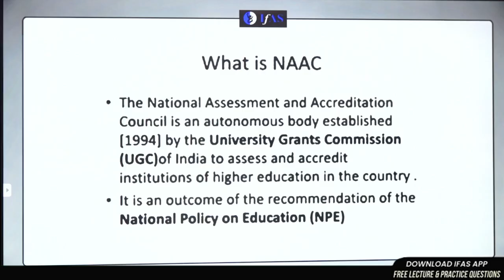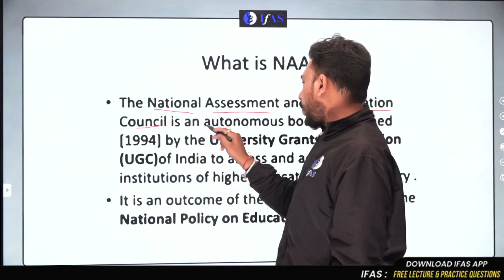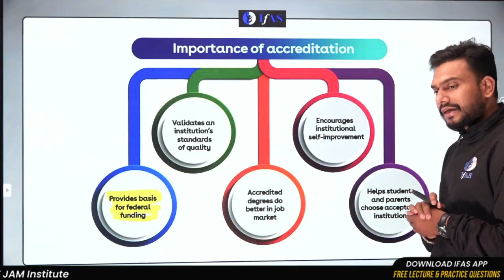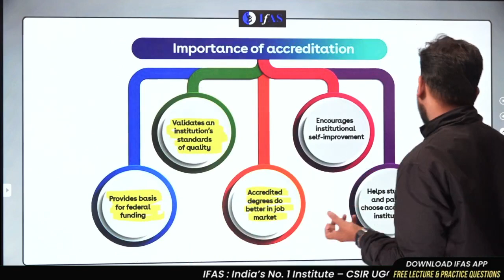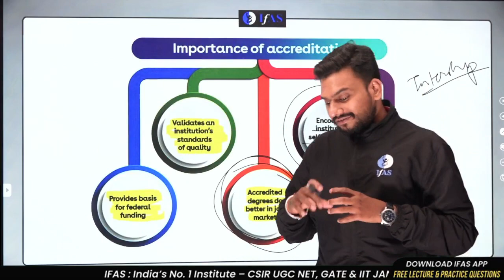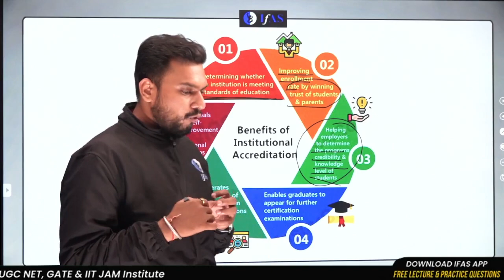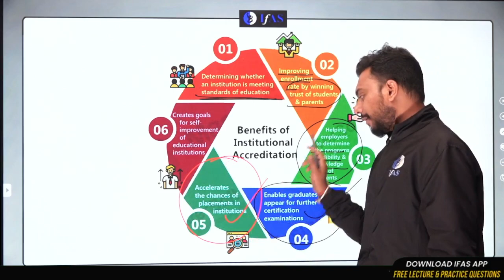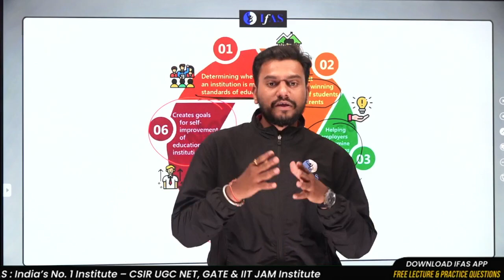Importance of Accreditation in Higher Education UGC NET - IFAS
✅ Pavan Sir Will Teach About Importance Of Accreditation in higher Education UGC NET.
 Accreditation is a process of evaluating and ensuring the quality and standards of higher education institutions and their programs. It involves an external evaluation conducted by a recognized accrediting agency to determine if the institution or program meets certain criteria and standards set by the agency. Watch This Full Video For Growing Your Knowledge in UGC NET Commerce.

✅ IFAS: India's No. 1 Institute for NTA UGC NET Commerce and SET Commerce Examination!!

Dear Aspirants,
Want to crack UGC NET? Talk to Academic Expert

You can enroll in IFAS UGC NET Commerce Subscription and get the following benefits: 👇

✅ Queries Resolved
UGC NET commerce syllabus
UGC NET commerce expected cut off
Commerce UGC NET paper analysis